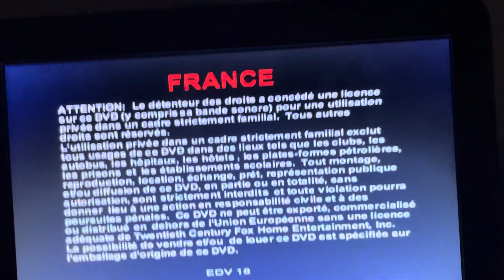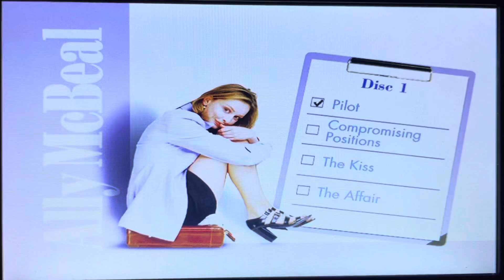Opening To Ally McBeal Season 1 Disc 1 2003 DVD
1. Australia Warning
2. France Warning
3. UK And Ireland Warning
4. 20th Century Fox Home Entertainment Logo
5. DVD Menu
6. Start of the episode
That’s all